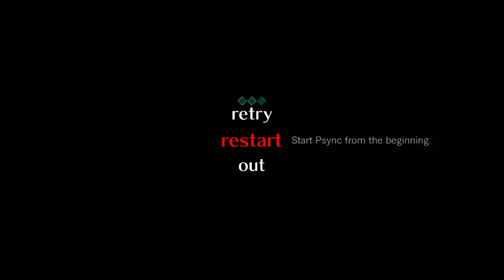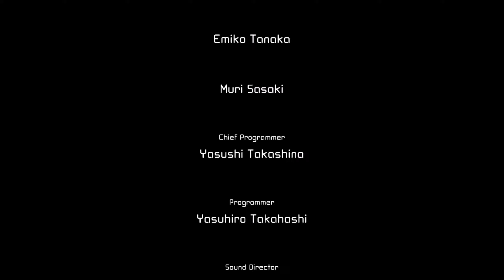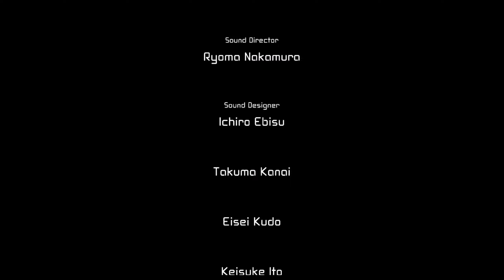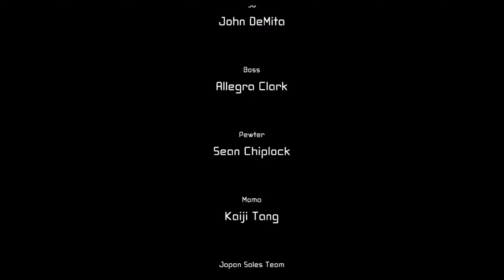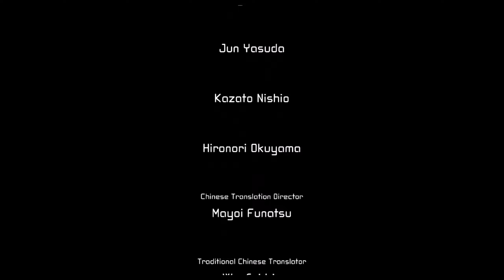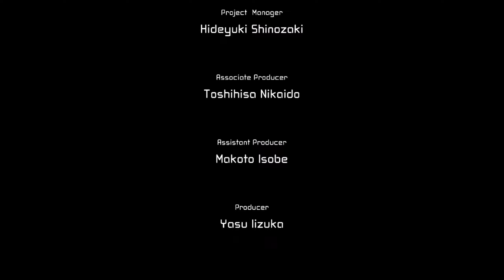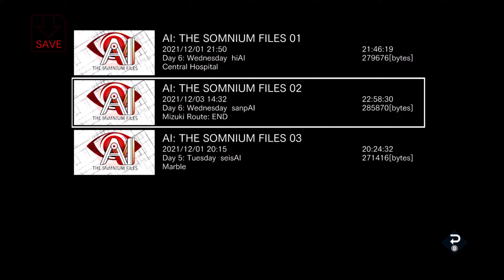AI: The Somnium Files - Episode 20: Perfectly Ordinary Family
Mizuki psyncs with Date to bring him out of his comatose state by resurfacing their precious memories together and reveal that they are all the family they need.